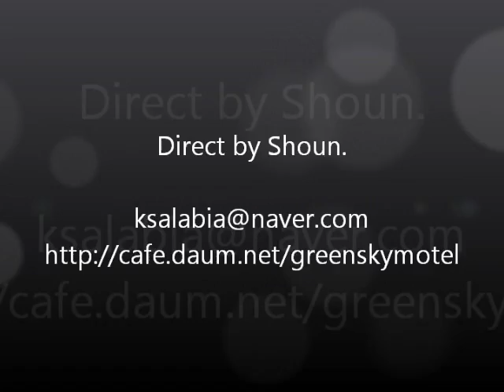2012 3 2 9 11am Wong Hoi Lo Kathy 3ppls Ma Chun Man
Name : 송 일호 , IL HO Song , 宋 一浩 (English name : Shoun)
Skype : ksalabia (you can use this to talk with me by English)